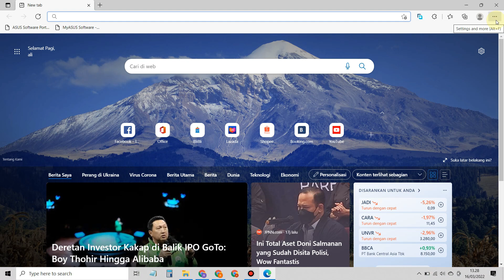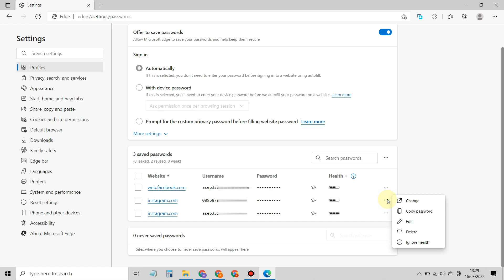Cara Menghapus Kata Sandi Instagram Yang Tersimpan Di Microsoft Edge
Berikut ini saya bagikan cara menghapus kata sandi instagram di microsoft edge cara ini sangat berguna apbila anda khawatir kata sandi instagram yang tersimpan di microsoft edge kurang aman karna khawatir di lihat orang lain saat laptop / pc anda di gunakan orang lain.